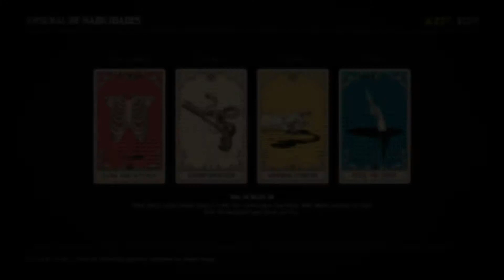(PS4 PRO) Red Dead Redemption 2 - Online